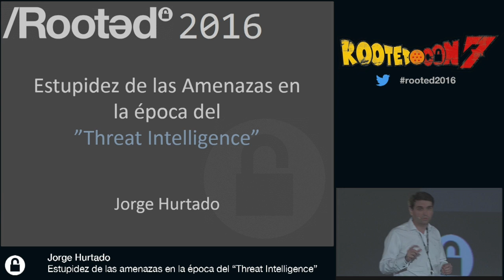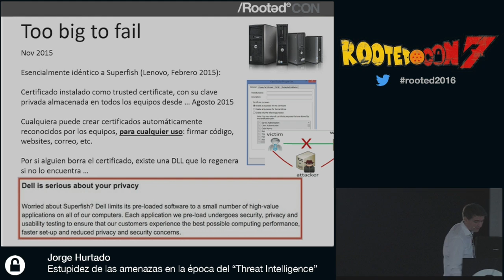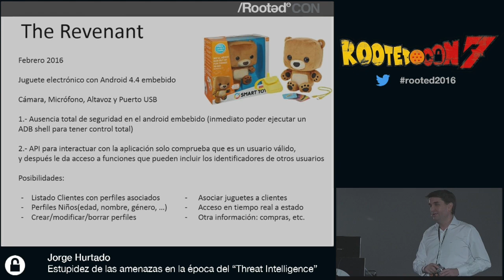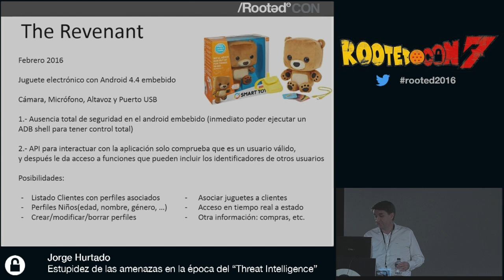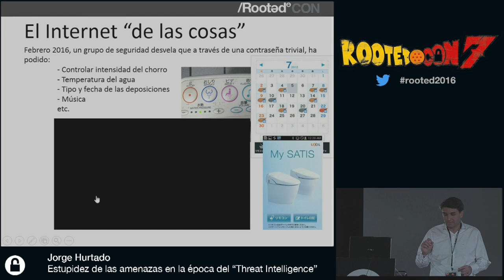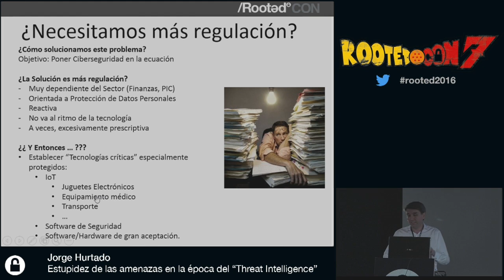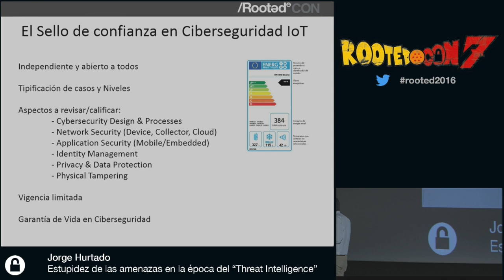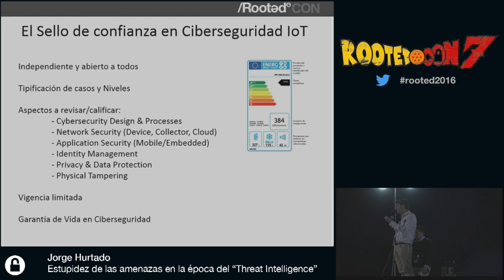Jorge Hurtado - Estupidez de las amenazas en la época ... [RootedCON 2016 - ENG]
Jorge Hurtado - Estupidez de las amenazas en la época del “Threat Intelligence”